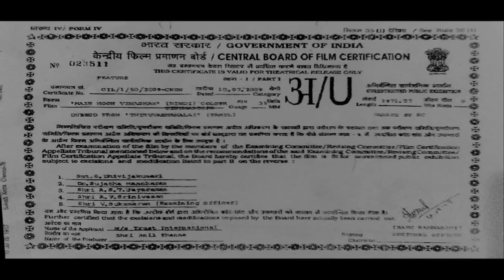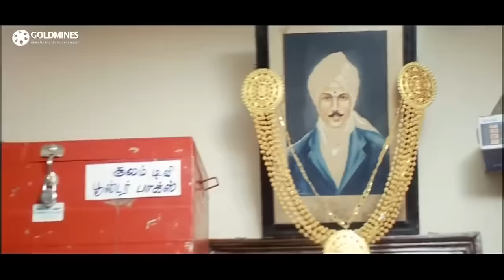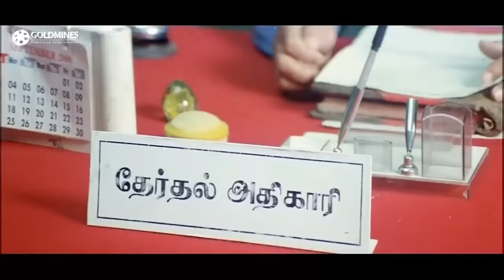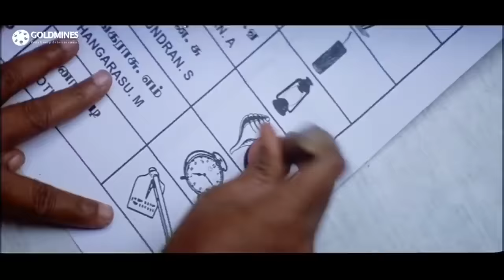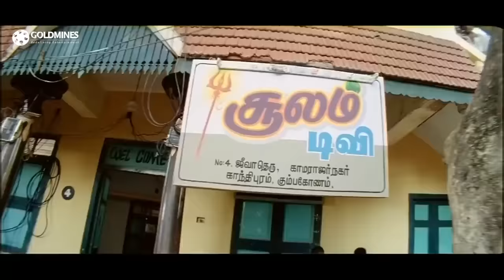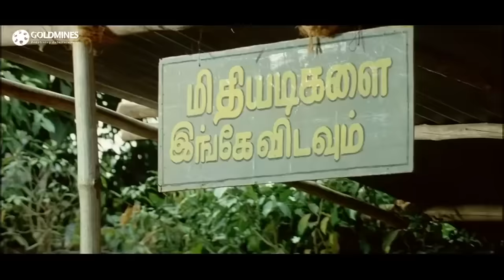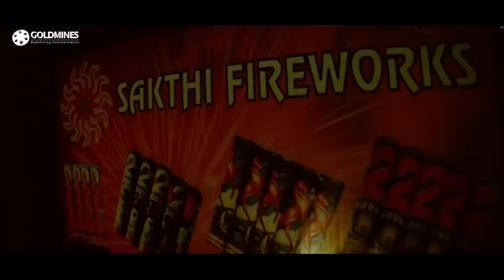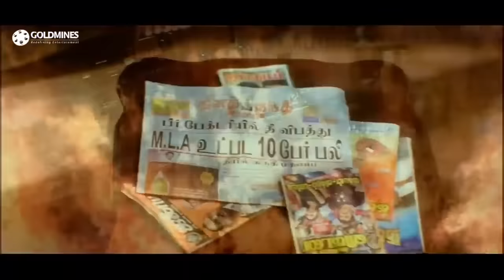मैं हूँ विनाशक - अर्जुन सरजा की धमाकेदार एक्शन हिंदी मूवी | पूजा गाँधी, पेरारासु, साइ कुमार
एक स्थानीय केबल नेटवर्क चलाने वाला, एक आम आदमी कई सामाजिक बुराइयों से लड़ता है। वह एक भ्रष्ट राजनेता के कारण मुसीबत में पड़ता है, जब वह अपने चैनल के जरिये उसकी करतूतों को जनता के सामने पेश करता है।